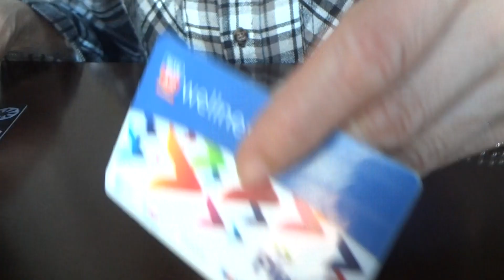Cómo RELAJARSE, creando una LLAVE INGLESA, con IMANES (ASMR)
Hice el video mostarando cómo relajarse creando una llave inglesa, usando imanes o bolas magnéticas. ASMR.